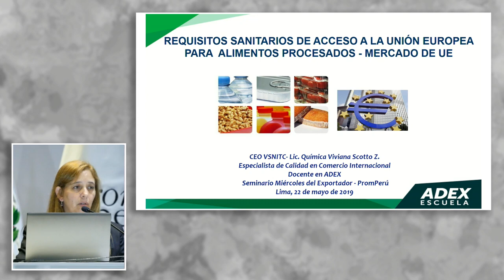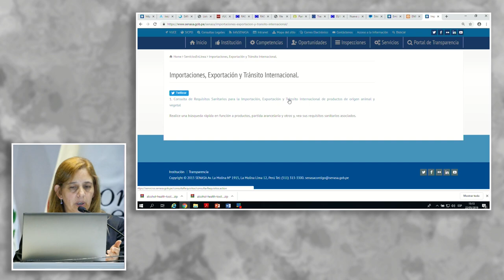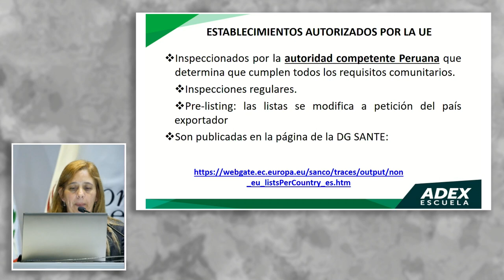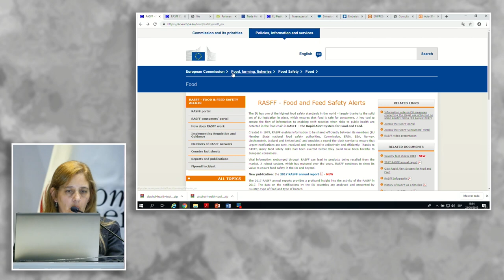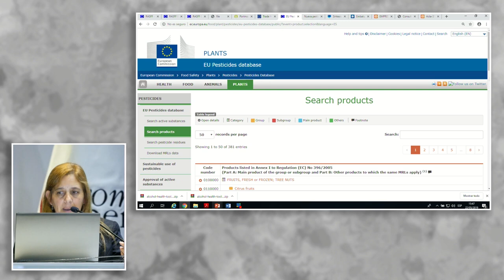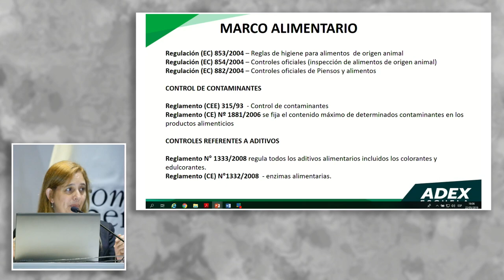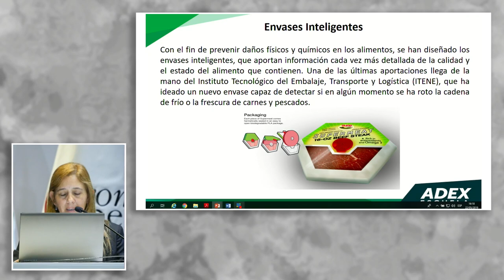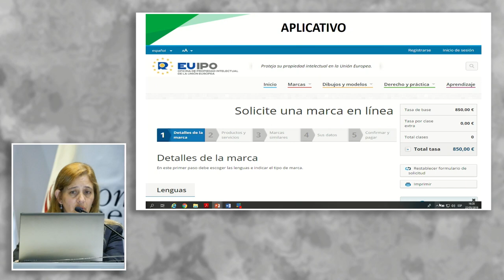Requisitos técnicos de acceso para el mercado europeo: SCOTTO, Viviana (22 de Mayo)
"Requisitos técnicos de acceso para el mercado europeo"

PPT: shorturl.at/vFIP1